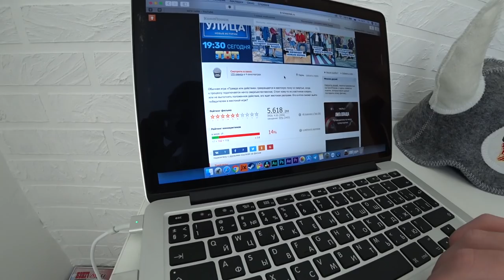КАК НАС ОБМАНЫВАЮТ! Моя тренировка ВЛОГ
влог челлендж Как всех обманывают с бижутерией в санлайт и Настина тренировка влог ПашаНастя